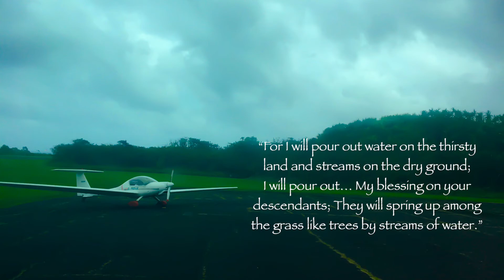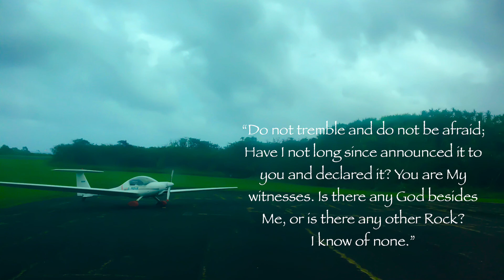Concerning those we love…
Ezekiel 3:17
“I am no prophet, nor am I the son of a prophet; for I am (chronically ill) and a (mom) of (four). But the LORD took me and said to me, ‘Go prophesy to My people.’” There is nothing special about me, I am merely willing.
Amos ‭7:14-15‬
‭2 Timothy 3:14‬
Acts ‭22:14‬
Isaiah 51:15-16

‭Luke 12:54-56‬
‭Jeremiah 8:7‬
‭Jeremiah 2:32‬